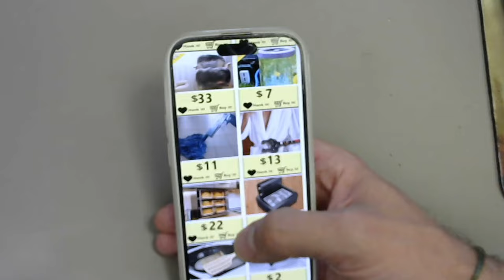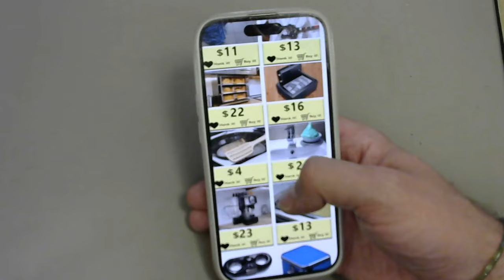The Hankerin' App - ERIKSTRAVAGANZA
Shop for amazing, incredible products at downright unbelievable prices!  Forget Wish! Forget Temu! If you've got a hankerin' for some good ass deals, get the Hankerin' app, today!